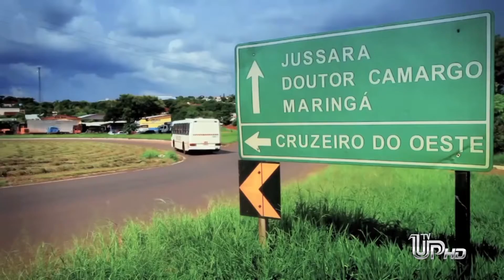TV UP - Reunião em Maringá discute pedido da duplicação da Rodovia PR-323